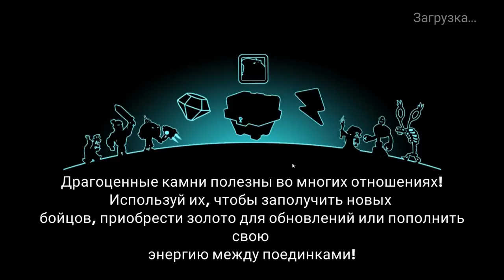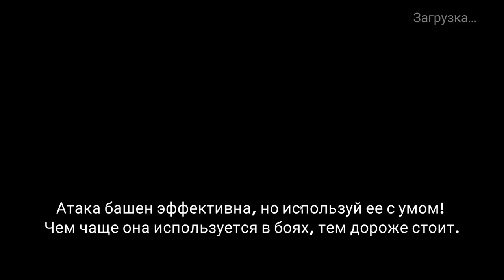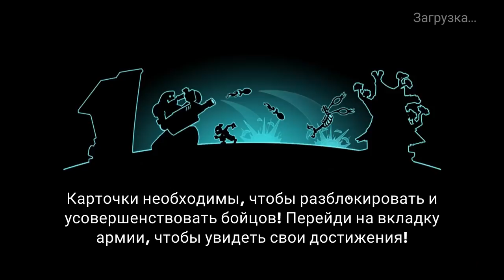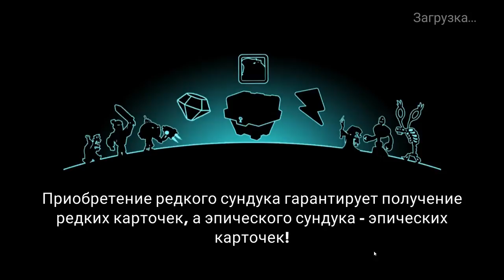Tower Conquest #58 ВСЁ У НАС ХОРОШО !